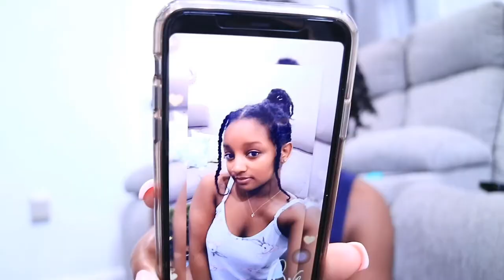I HATE WHEN THEY CALL ME | All Things Jadene 🇯🇲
Hi guys i'm pretty sure someone will be able to relate to the fact that people from work just calls when you're not there anyhoo , i hope y'all enjoyed this video

MUSIC